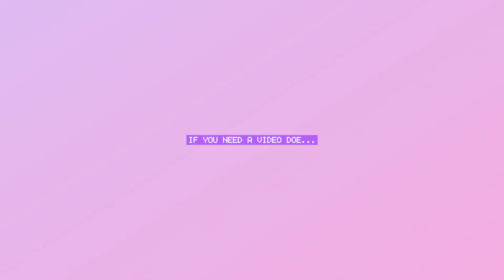PREVUE 🥳 | Video Showreel 2022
SHOWREEL 2022 🤗
If you need a video doe... ⚡

A biggie thanks to @pepperfloyd, @jackk_jensenn and @mifarr for the banger shots and collaborations! 🤗